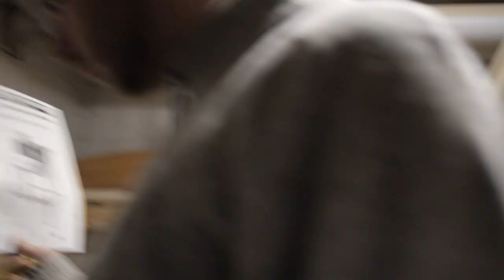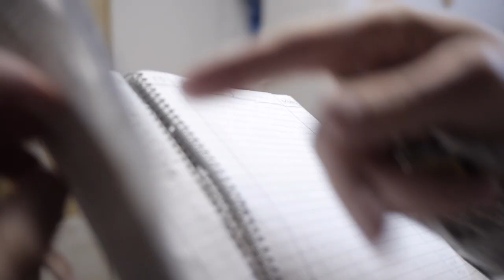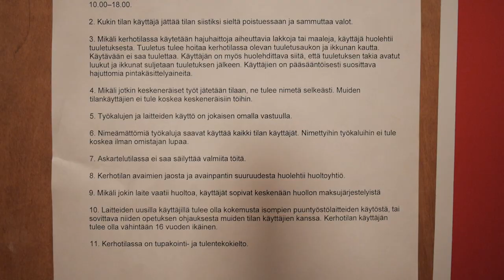Original Makerspace in a Basement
Artist Topi Äikäs gives a tour of the basement of a housing company in Käpylä, Finland. Äikäs reveals a shared workspace intended for the usage of the occupants.

All the tools are shared for free and a keys to the space can be collected from the housing company office. The space is a prototype makerspace intended for woodworking.